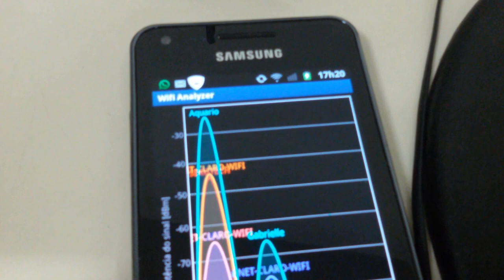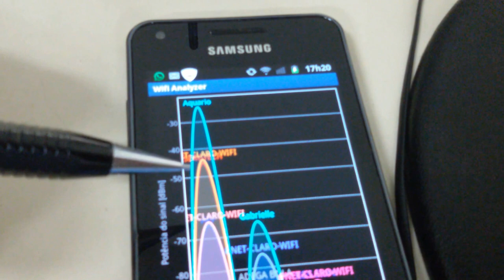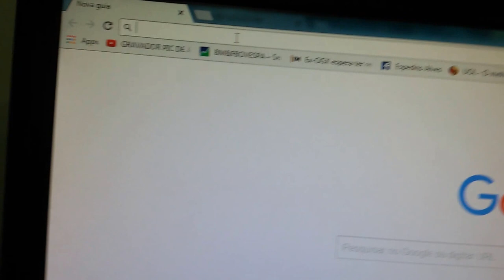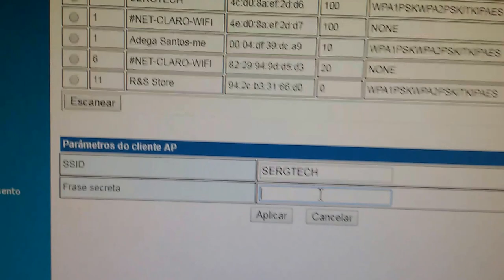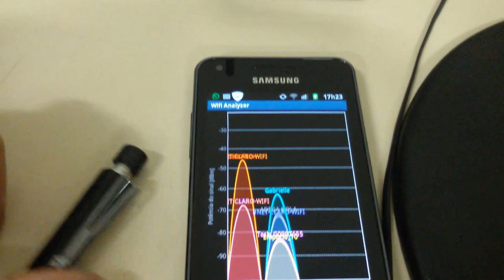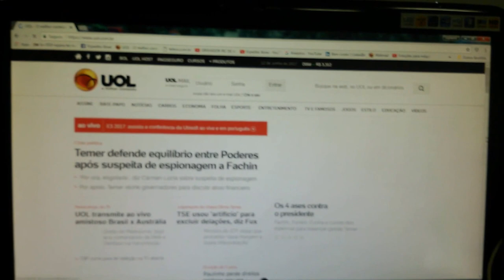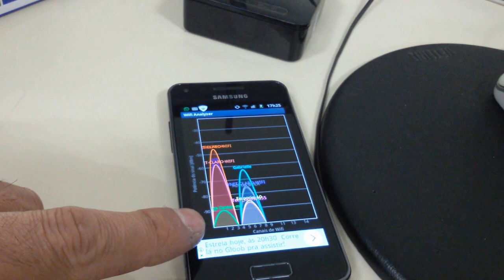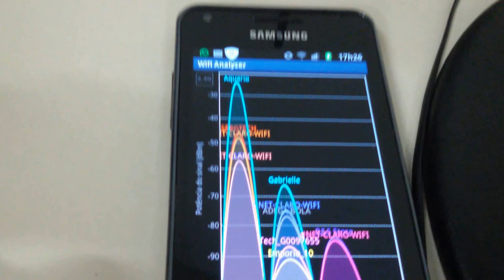SOLUÇÃO WIFI COM USO DE REPETIDOR AQUÁRIO AMPLIANDO A COBERTURA DE SINAL SERGTECH SERGTEC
Abraços !

Espedito